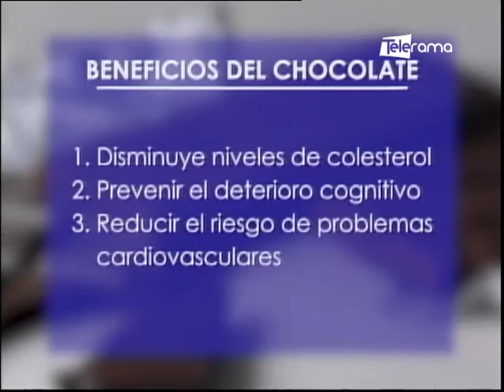Hoy se celebra el día internacional del chocolate, conozca sus beneficios